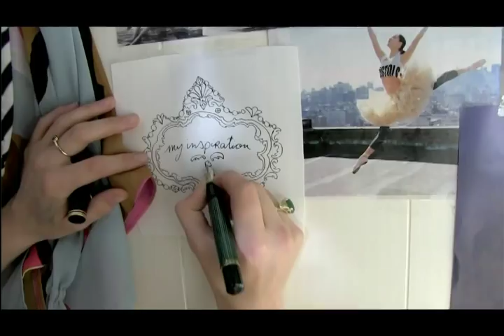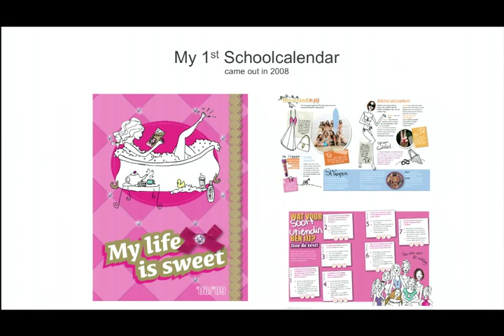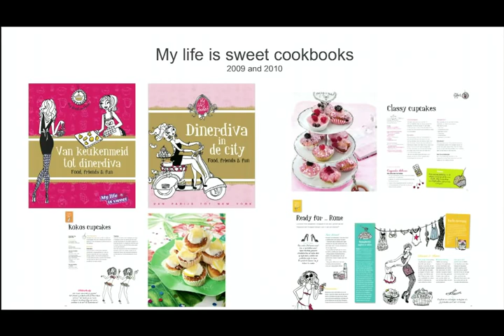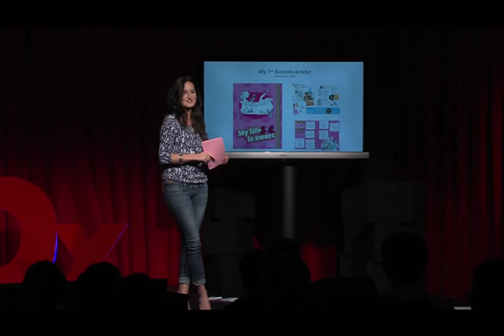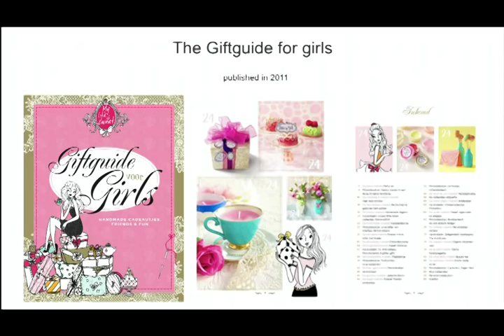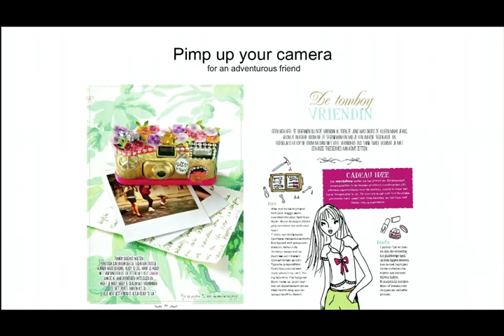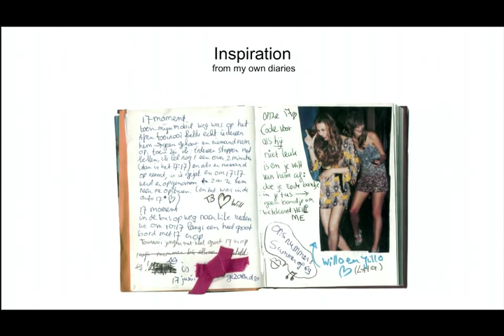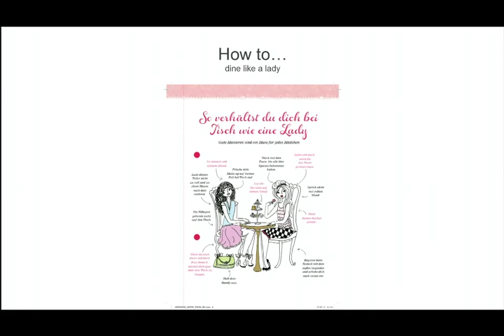My Life is Sweet: Jill Schirnhofer at TEDxSalzburg